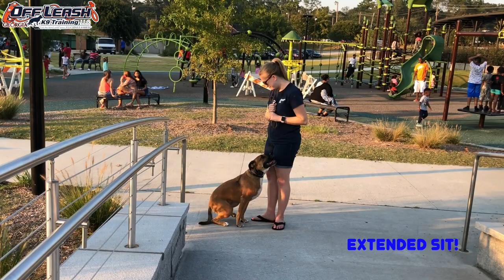2.5 Year Old Boxer Mix "Sami" Before/After Video | Georgia Dog Trainers